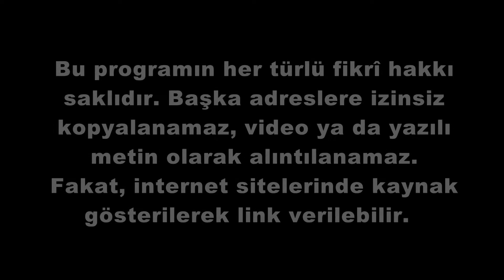27 MAYIS: CUMHURİYET TARİHİNİN İLK ASKERÎ DARBESİ / BÖLÜM 3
ARAŞTIRMACI-YAZAR CELÂL TÂHİR İLE YAKIN TARİH SÖYLEŞİLERİ
27 MAYIS: CUMHURİYET TARİHİNİN İLK ASKERÎ DARBESİ / BÖLÜM 3
PEK YAKINDA KİTAP OLARAK YAYIMLANACAK OLAN BİR YAKIN TARİH ARAŞTIRMASININ ÖN TANITIM FİLMLERİ
BİR METHODICA WEB TV YAPIMI
HAZIRLAYAN VE SUNAN: CELÂL TÂHİR